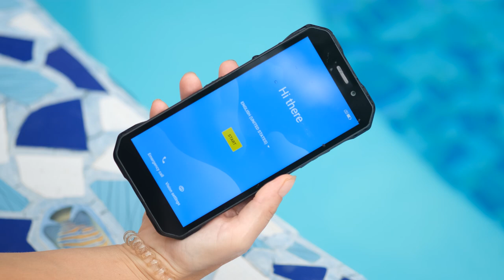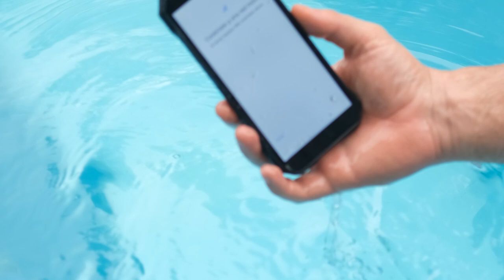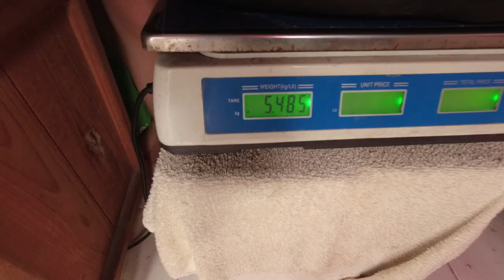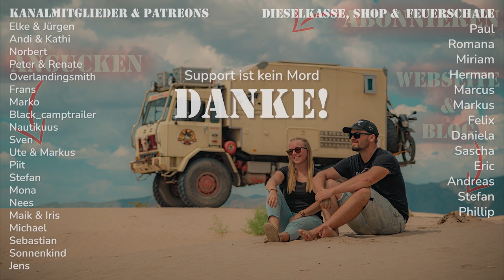2 Deutsche mit 10 HA Land und eigener Cenote | S3•E37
Dogee S61 Pro Smartphone:

Auf unserer Webseite findet ihr neben einem kleinen Onlineshop auch viele nützliche Informationen für eure nächste Panamericanareise. Es gibt einen Blog mit spannenden Geschichten, abseits unserer Videos und als besonderes Highlight könnt ihr uns über den Reiter "Travelguide" bei Polarsteps folgen und euch durch all unsere, mit GPS Koordinaten versehenen Stellplätze stöbern.
Viel Spaß! :-)

DIESELKASSE
Wenn ihr unsere Videos mögt und uns auf unserer Reise unterstützen möchtet, könnt ihr dies gerne über eine kleine Spende tun.
Wir freuen uns über jeden Liter Diesel in unserem Tank.🚚⛽🙏😊

DinoKonto: DE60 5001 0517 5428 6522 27

Wenn ihr über folgende Links einkauft, unterstützt ihr automatisch diesen Kanal und bezahlt dabei natürlich nicht mehr. Also quasi WIN / WIN

Ihr baut gerade euren eigenen Camper aus und/oder plant gerade eure große Reise? Dann schaut mal, ob hier vielleicht das ein oder dabei ist, was euch bei eurem Projekt weiter helfen kann.

DINO ADVENTURE Partner-Programme

PIRANHA SOLINGEN
Outdoor Taschenmesser

CALUMETPHOTO
Kameras, Objektive, Drohnen, Foto Zubehör:

Stop Dreaming, Start Planning!

Steffi & Karsten